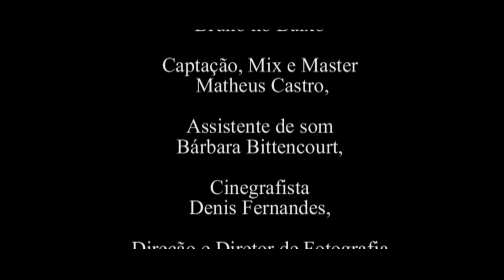A GUERRA DE UM HOMEM SÓ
Ficha técnica

Inefável Filmes e Astronauta Áudio apresenta

A guerra de um homem só daBanda SuperEGO

Composição Rafael Rocha

Léo na Voz,

Marcão no Cajon,

Marcellus no Violão,

Bruno Valle na Guitarra,

Bruno no Baixo

Captação, Mix e Master Matheus Castro,

Assistente de som Bárbara Bittencourt,

Cinegrafista Denis Fernandes,

Direção e Diretor de Fotografia Renan Oliveira

Eu tento não me apegar
As coisas do mundo
São feita pra me iludir
Formar pensamentos

Eu luto com minhas mãos
Mas minhas pernas tremem
Eu ouço aquela voz
E o medo me chama

Eu luto com minhas forças
E nada me faz parar
Na guerra de um homem só
A esperança liberta
Eu tenho a sensação
Que estou no caminho
E a fé meu novo pilar
Vem e me sustenta

Eu vejo campos com flores
Mas ainda distantes
Sentir que me aproximo
Revigora minha alma

Eu sinto uma explosão
Meu coração chora
Enxergo a liberdade
Que tanto aguardo